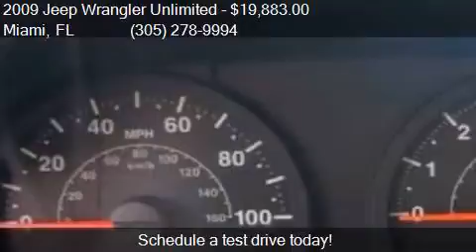2009 Jeep Wrangler Unlimited X 4x4 4dr SUV for sale in Miami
This 2009 Jeep Wrangler Unlimited X 4x4 4dr SUV is for sale in Miami, FL 33157 at DADELAND DODGE CHRYSLER JEEP RAM.

Engine: 3.8L V6
Transmission: Automatic 4-Speed
Color: Stone White
Mileage: 74299
Contact DADELAND DODGE CHRYSLER JEEP RAM 16501 South Dixie Highway Miami, FL 33157 to test drive this 2009 Jeep Wrangler Unlimited X 4x4 4dr SUV today.